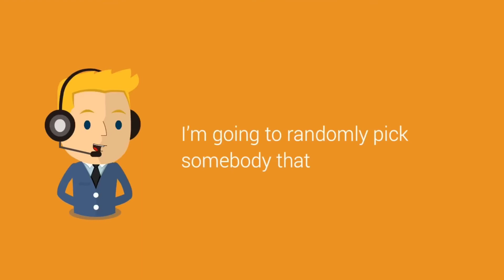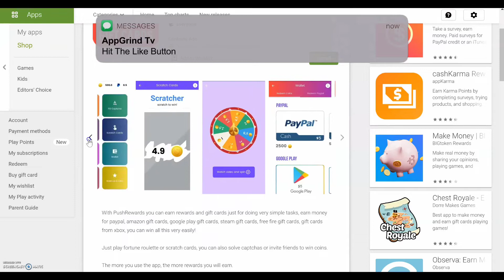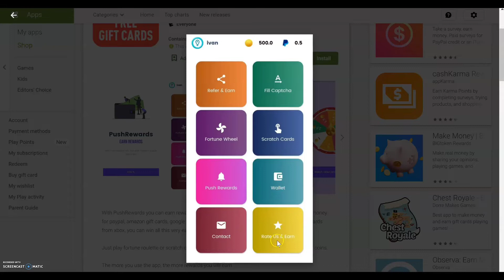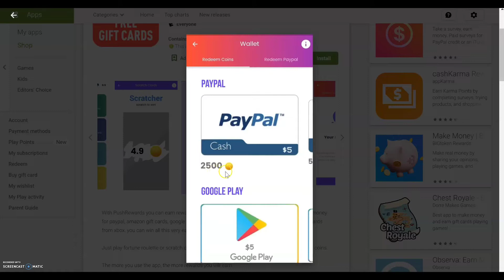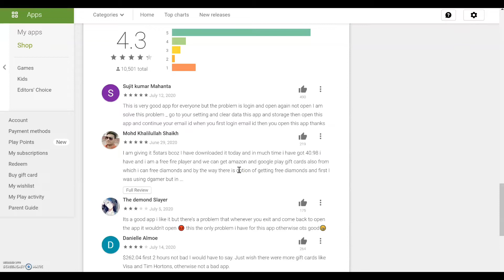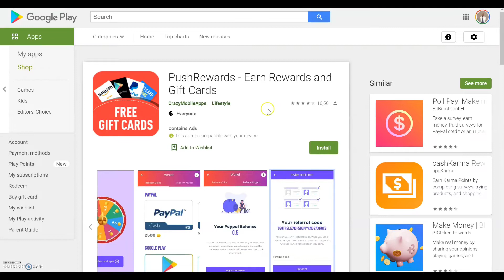Earn Free Paypal Money Scratching Cards (Earn Paypal Money)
Join my Onlyfans account to receive free coaching on how to make money creating apps without coding!

Only For a Limit Time !

Apple Iphone
Swap Face- Swap faces in photos